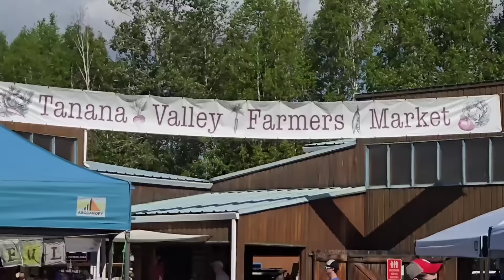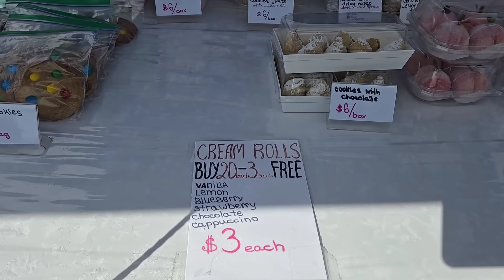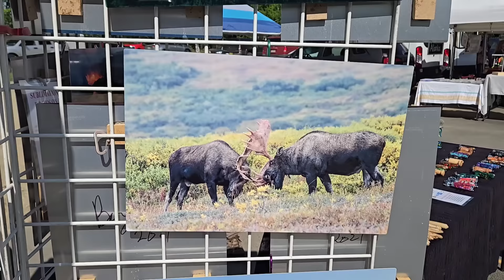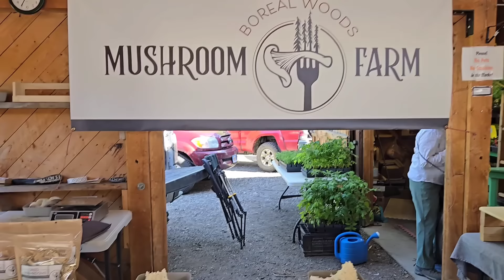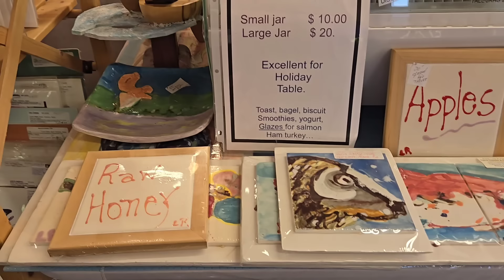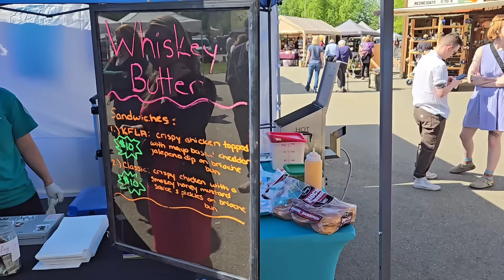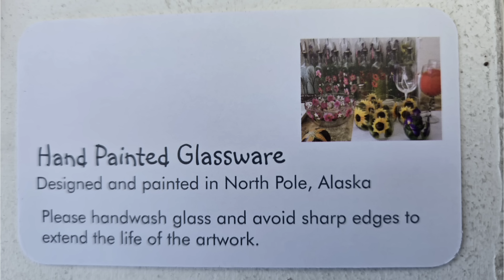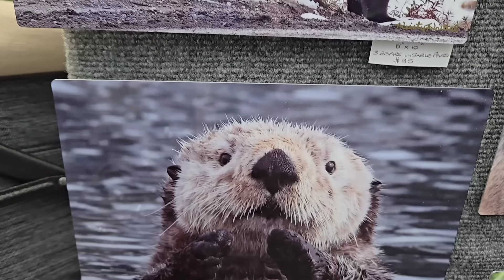HE WANTED ME TO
We went to our first Farmer's Market in Alaska. It was great to see all the vendor's goodies and meet new people. They even had the coolest painted rocks. Betty & Jason had so many beautiful designs I couldn't decide what to get. I can't wait to go back.

We now have memberships!